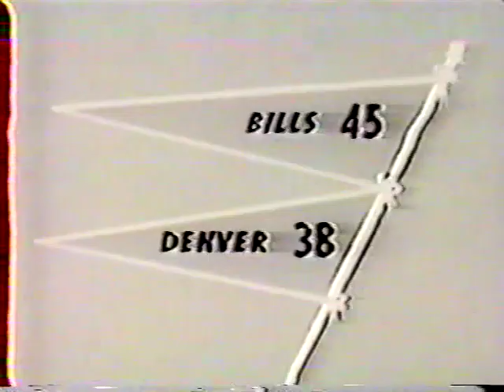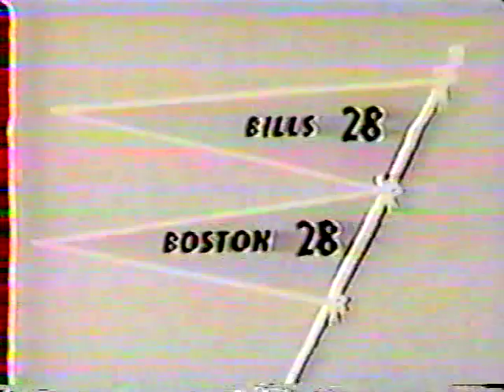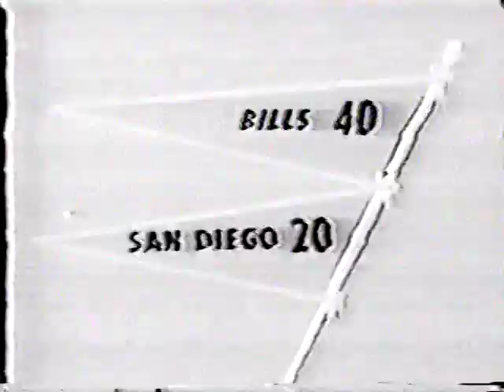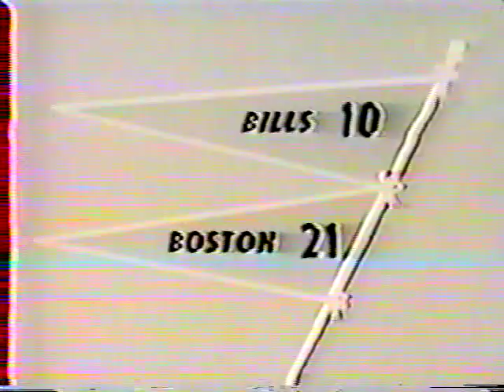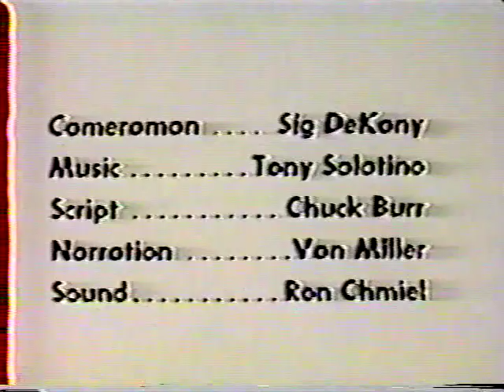1962 Buffalo Bills highlights - Not great quality